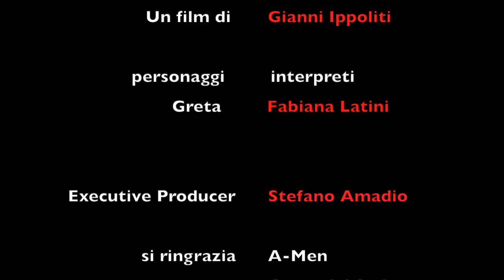LA PORTA IN FACCIA regia di Gianni Ippoliti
Con Fabiana Latini